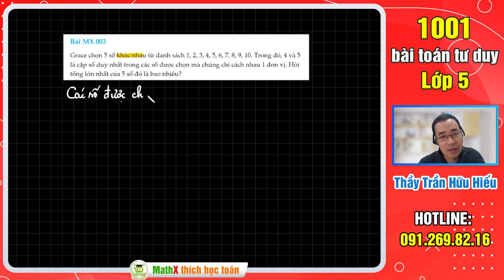5 PHÚT HỌC TOÁN - TOÁN TƯ DUY LỚP 5 - 003